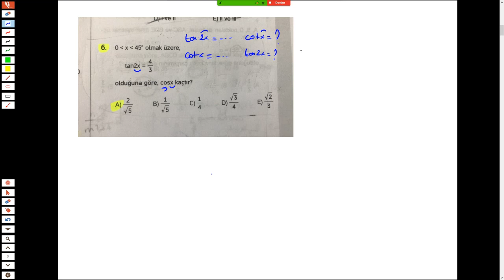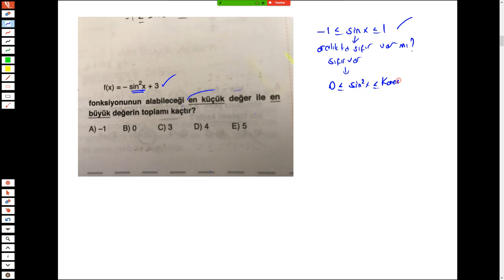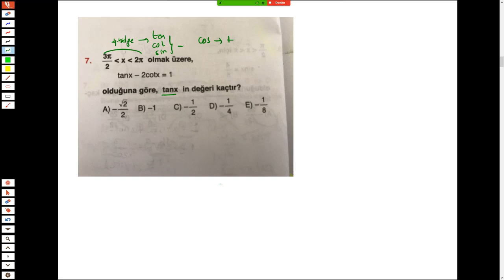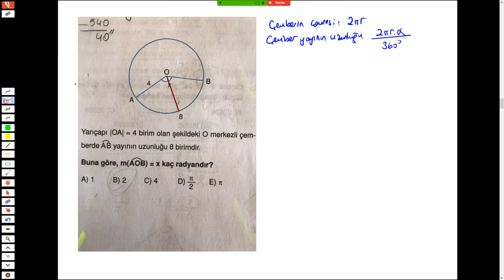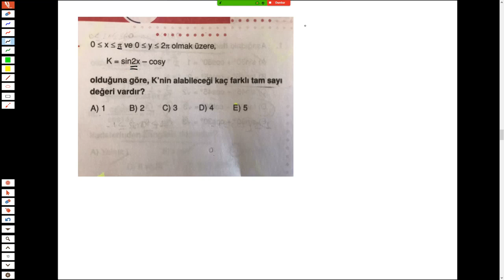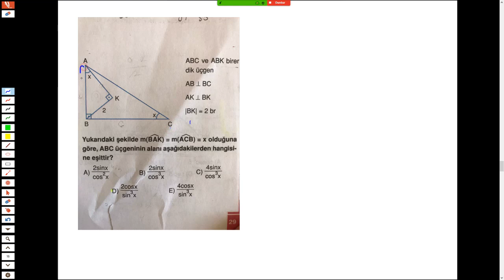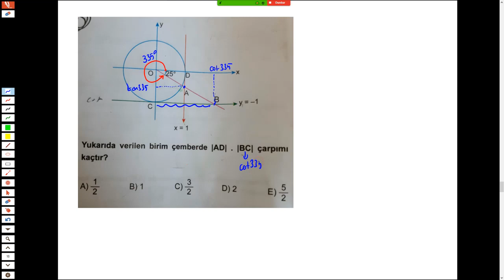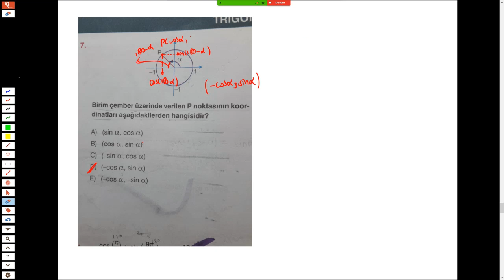11-B Trigonometri karma soru çözümü 1